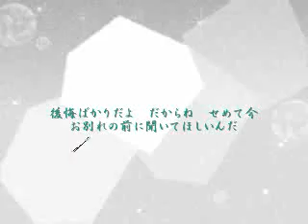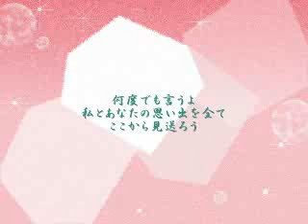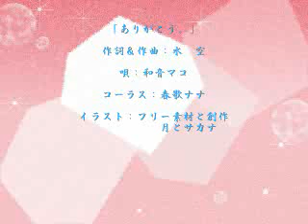【UTAU】Mako x Nana ~ ありがとう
Singer: Nagone Mako x Haruka Nana
Song:  ありがとう
sm7537507